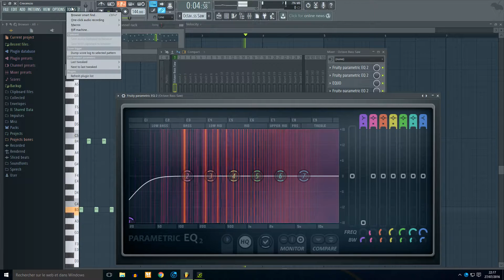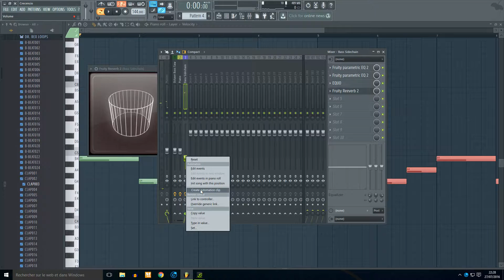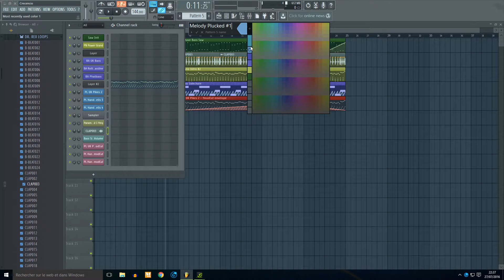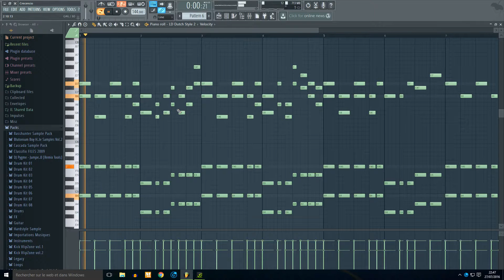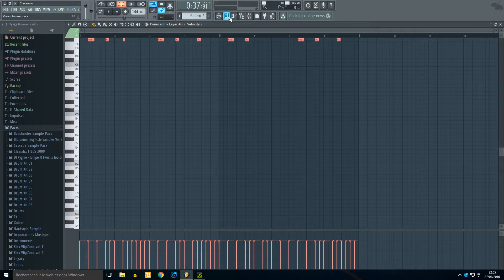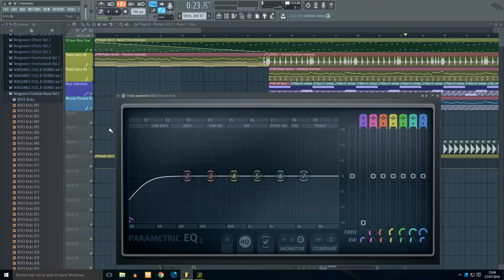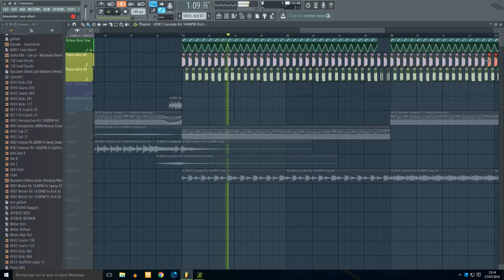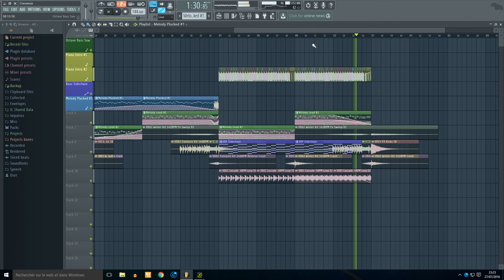Fl Studio 12: Tutorial Hands'Up 2k16 ! #2